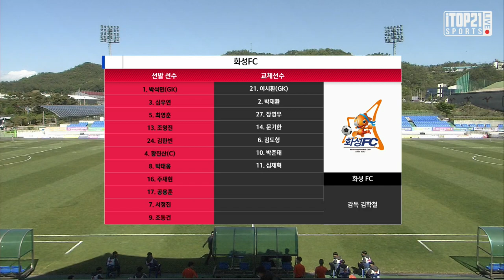HL ㅣ K3 7R ㅣ FC목포 vs 화성FC - 2021.5.2